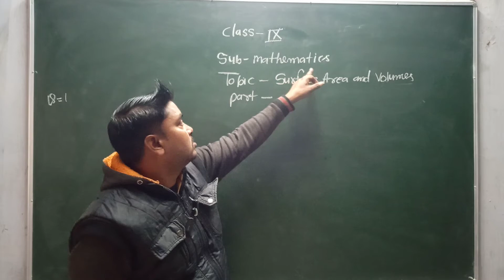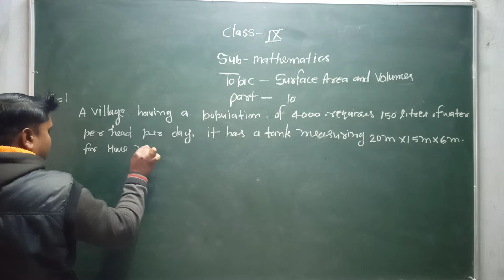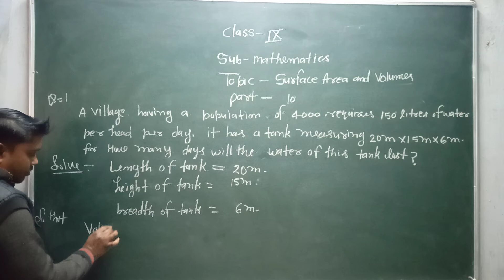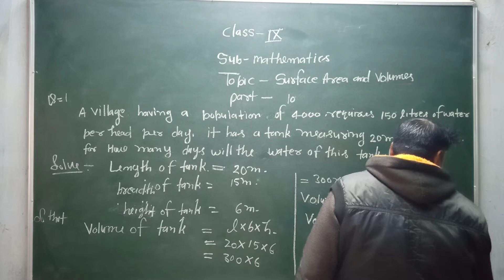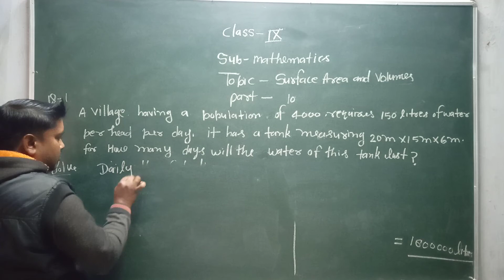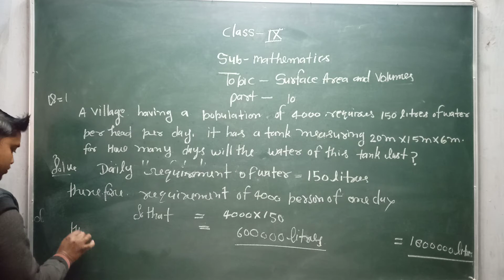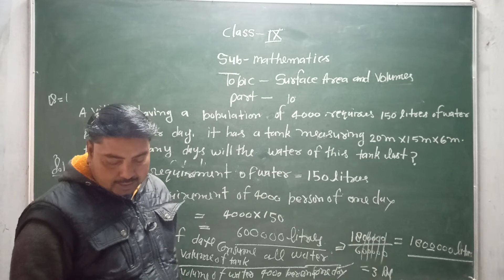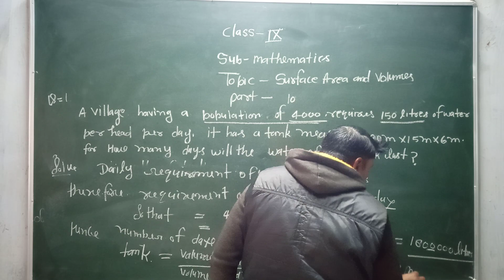Class IX Mathematics (Surface Area and Volume Part - 10)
Today's (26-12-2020) Recording of Live Class by Shiv Sir on Shanti Niketan Student Online App.